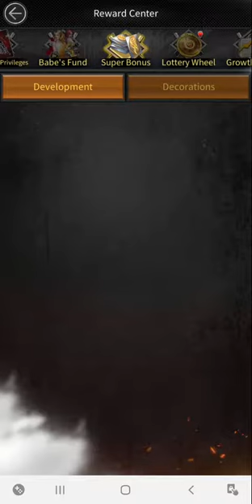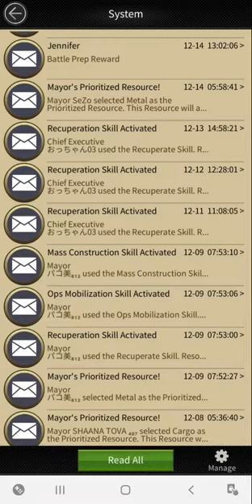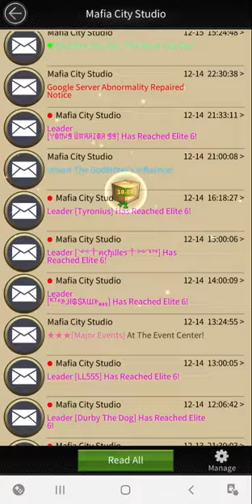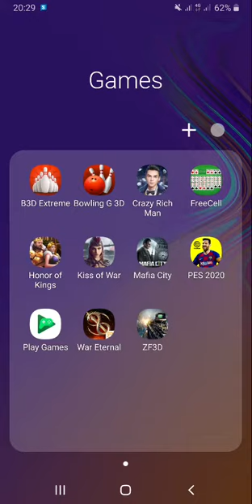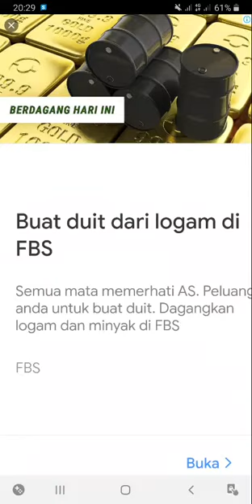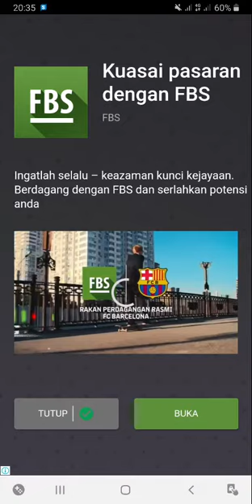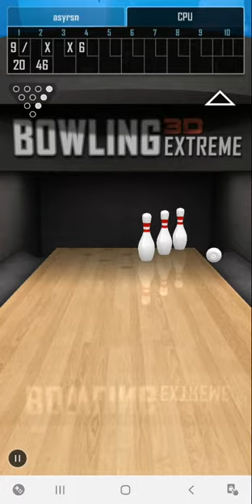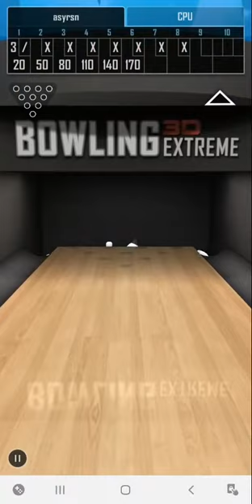PERMAINAN GAME 1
Main sukan memang best

Episod 1